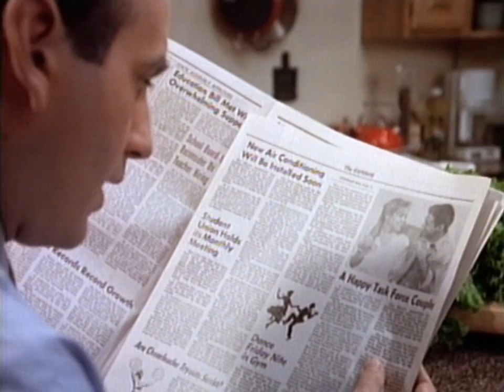4.23 Kelly & Brandon (1/6)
- A Pig is a Boy is a Dog -
"What's going on with you and Kelly? People are talking."